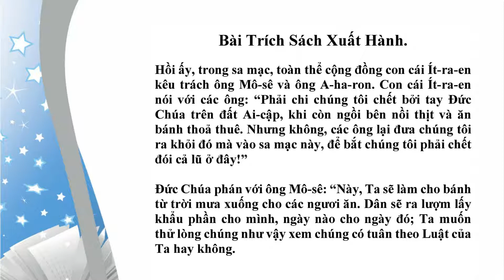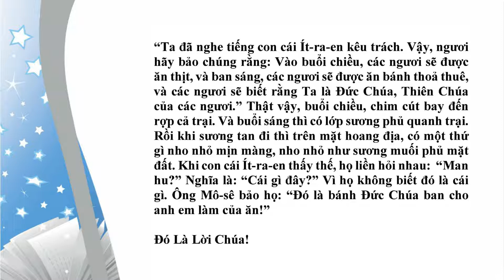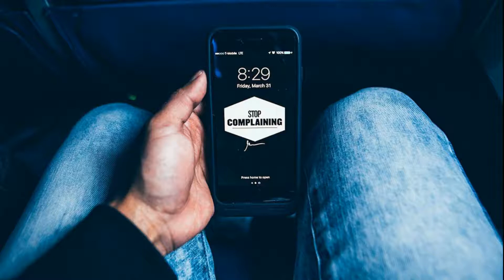*Virus* nguy hiểm thật sự đã có mặt & truyền nhiễm mọi thời đại-CN18 TN-B-Lm Đaminh Phạm Tĩnh, SDD